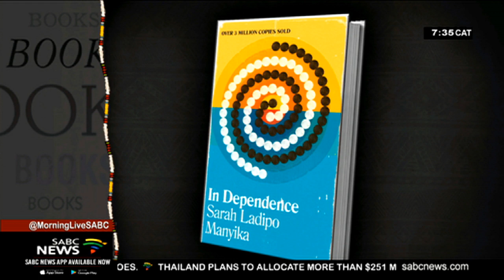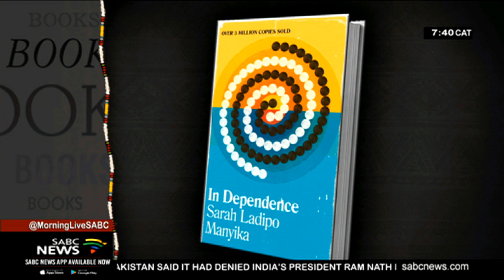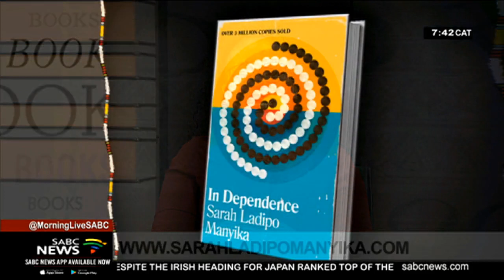Book Review: Sarah Ladipo Manyika's book "In Dependence" explores complexities of Africa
Sarah Ladipo Manyika is currently in the country for the Open Book Fair happening in Cape Town, as well as the South African Book Fair that is currently taking place in Johannesburg. Her book "In Dependence" was first published a decade ago, tells the beautiful, compelling and intriguing love story of Nigerian born Tayo Ajayi meeting Vanessa Richardson, the beautiful daughter of an ex-colonial officer. Set in the early 1960s, the book explores the complexities of Africa today, its diaspora and its relationship with the rest of the world. Well, Sarah is in studio with us to tell us more about this book.